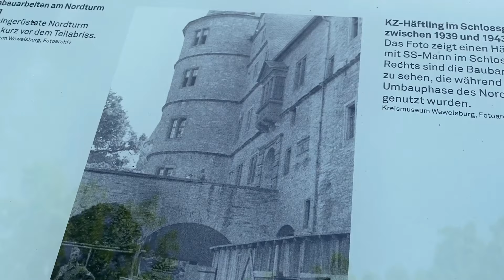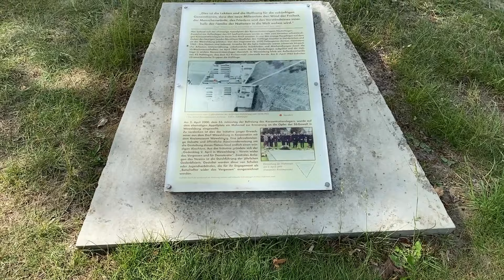Nazi Temple Of Doom - The Real Castle Wolfenstein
Hello and welcome On the Front, where we discuss all things WWII and I bring you to these sites today.
My name is Matt and on today’s episode we are going to discuss the Nazi Temple of Doom.

I travel to the Wewelsburg Castle, in town of Wewelsburg Westphalia, Germany. This castle often referred to as the Nazi Temple of Doom was the inspiration behind the popular Castle Wolfenstein video game.

The castle itself was thought by Heinrich Himmler the leader of the SS to have mystic powers and was to be turned into the spiritual Mecca for the Nazi occult. All theories put forward by Nazi archaeologists didn’t stand up to scrutiny and only through intimidation and suppression of academia were any of these theories able to be published. The lack of evidence didn’t stop Himmler though, if he couldn’t find the archaeology, he would fake it. How? Watch the episode and find out.

Today the entire site is a war monument, the museum is located in the former SS guard house in the castle forecourt.

Let me know your thoughts in those comments down below and what you think of the Nazi Temple of Doom.

Thank you for watching and if you liked this video hit that like button and if you would like more content from me remember to hit that subscribe button and I’ll see you next time On the Front.